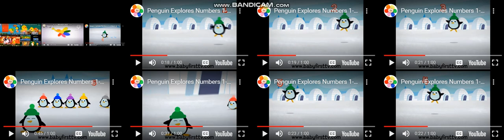up to faster 39 parison to baby first